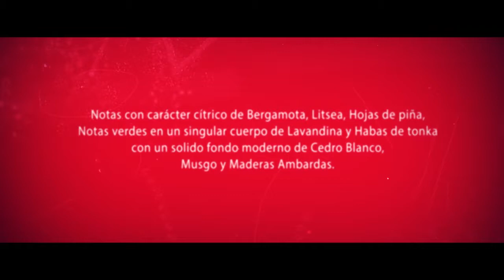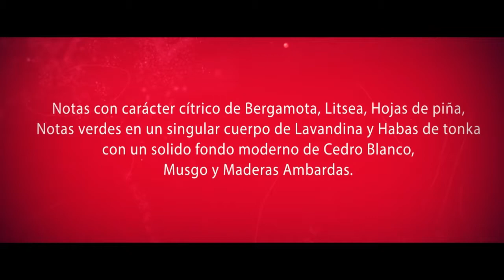Xtreme English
Description